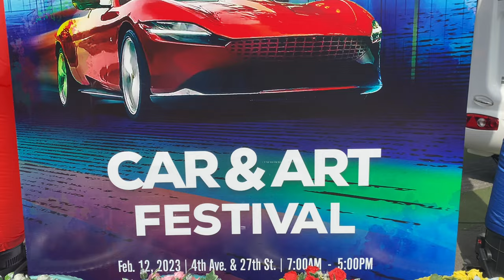BGC Car Club Car And Art Festival 2023 (Luxurious Sports Cars Motorcade and Vintage Cars Exhibit)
The Car and Art Festival is an annual event organized by BGCC to generate scholarship funds for underprivileged students of Sisters of Mary School and Fort Bonifacio Development Foundation Inc.

The event is open to the public and happening at 4th Avenue on February 12, 2023 from 7AM to 4PM.